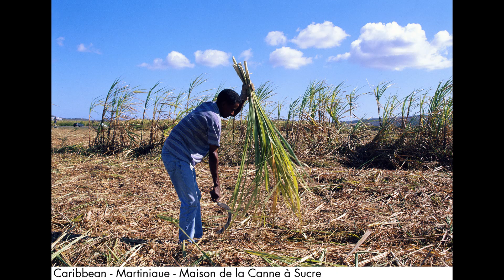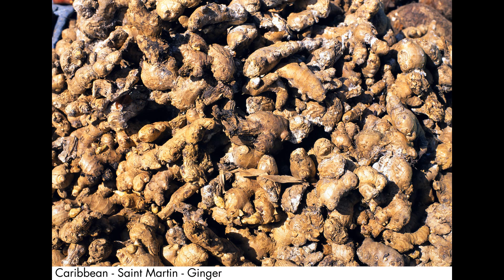Caribbean Dominican Republic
Caribbean Dominican Republic Photo Video.
Compiled By John Boom 2015.